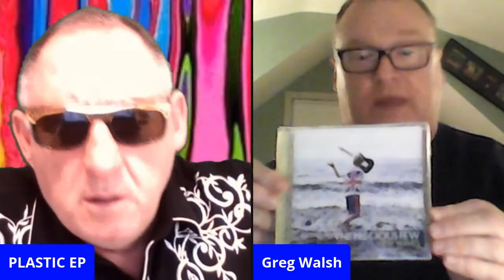PLASTIC EP INTERVIEWS GREG WALSH